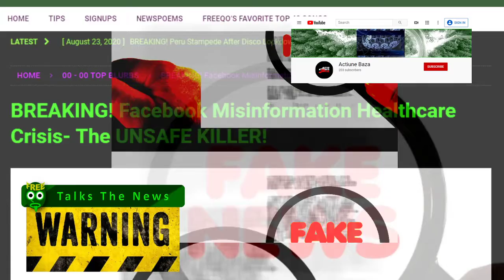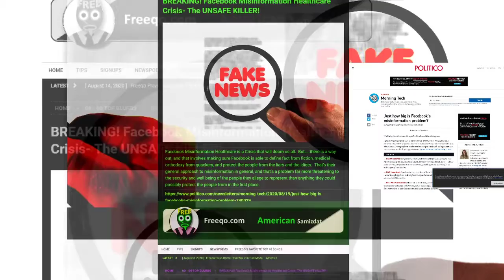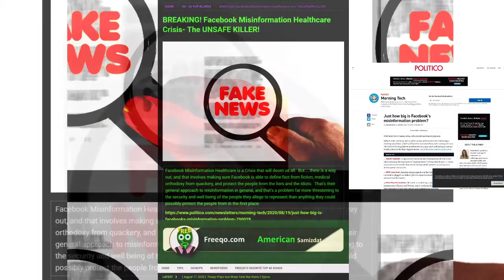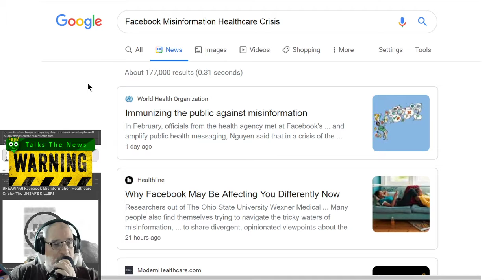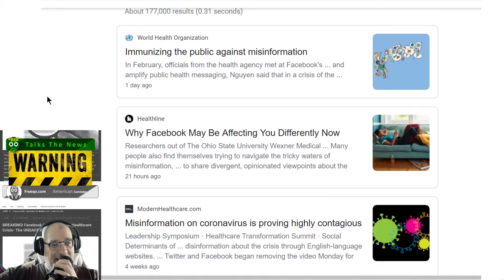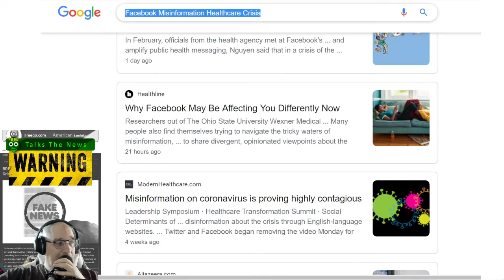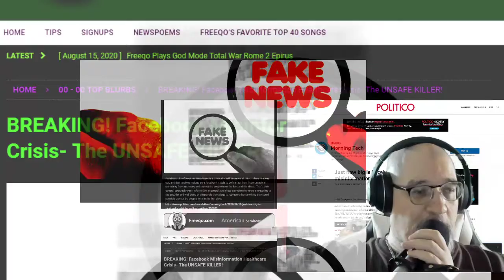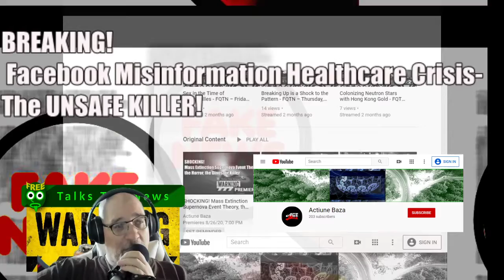BREAKING! Facebook Misinformation Healthcare Crisis The UNSAFE KILLER!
Facebook Misinformation Healthcare is a Crisis that will doom us all.  But…..there is a way out, and that involves making sure Facebook is able to define fact from fiction, medical orthodoxy from quackery, and protect the people from the liars and the idiots.  That's their general approach to misinformation in general, and that's a problem far more threatening to the security and well being of the people they allege to represent than anything they could possibly protect the people from in the first place.
"Just how big is Facebook’s misinformation problem?
By ALEXANDRA S. LEVINE  08/19/2020 10:00 AM EDT"
DEMS SOUND THE ALARM ON FACEBOOK AND HEALTH MISINFO — Democratic lawmakers are sounding off over a new report from activist group Avaaz finding that networks spreading bogus health news racked up an estimated 3.8 billion views on Facebook this past year.

— What’s new: “Websites disseminating false or misleading health news generated nearly half a billion views on the social media platform in April alone, Avaaz said, with the trend peaking just as states across the U.S. expanded lockdowns due to the pandemic,” according to a dispatch out this morning from Cristiano. “And the report found that 10 ‘superspreaders’ of health misinformation racked up four times as many views as the top 10 leading global health agencies that same month, even as Facebook took new steps to show users information from authoritative health sources.”

— What Dems are saying: Congressional Democrats, who have long accused Facebook of failing to take misinformation on its platform seriously enough, are hammering the company over the study. “These findings underscore the fundamental flaw in Facebook’s business model: it values lies over lives,” said Rep. Anna Eshoo (D-Calif.), chair of the House Energy and Commerce Health Subcommittee. Sen. Elizabeth Warren (D-Mass.) responded by alluding to her past calls to break up Facebook, saying: “No company should be too big to be held accountable for distorting facts and spreading falsehoods, especially during a public health crisis.”

— What Facebook’s saying: “We share Avaaz’s goal of limiting misinformation, but their findings don’t reflect the steps we’ve taken to keep it from spreading on our services," Facebook spokesman Andy Stone said in a statement ahead of the report's release.

Facebook Misinformation Healthcare, Facebook Misinformation, Facebook Healthcare, Misinformation, Social Media Misinformation,